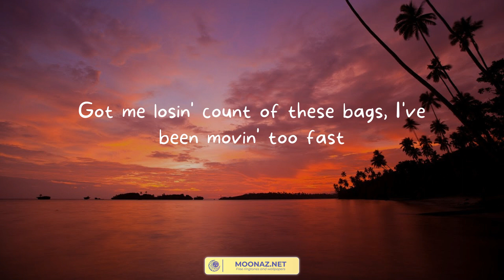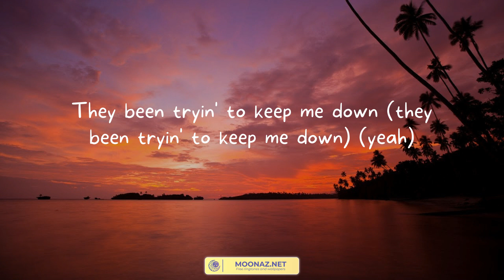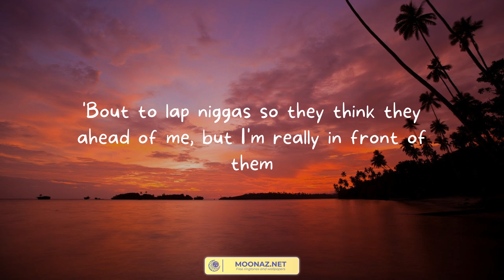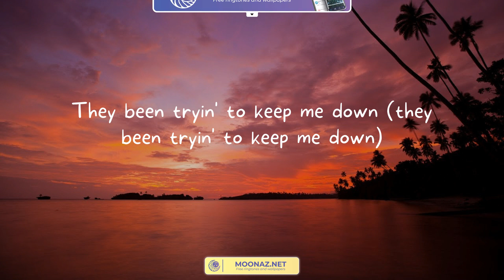All My Life - Lil Durk (Lyrics)